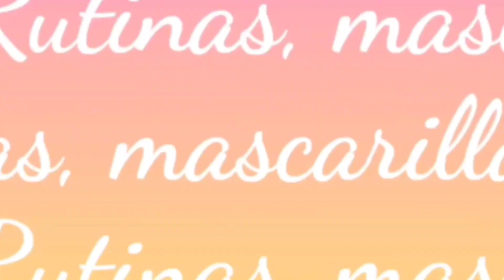Arcilla Blanca 👳‍♀️de Mercadona ¡ Novedad !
Productos utiluzados:

Mascarilla de Arcilla Blanca de Mercadona